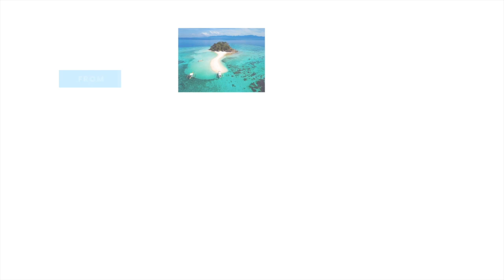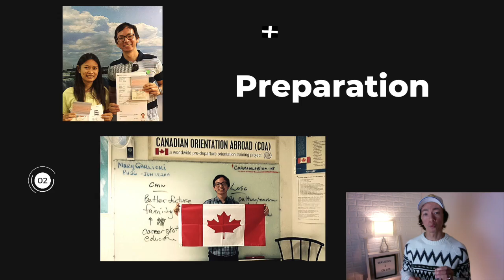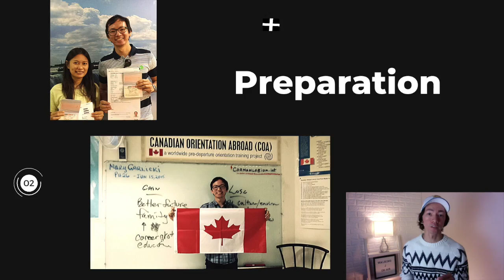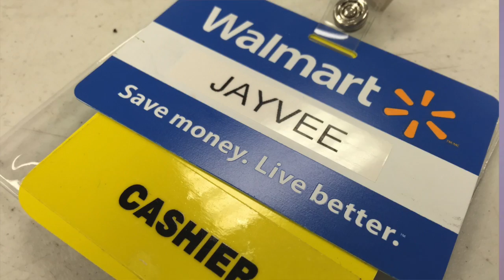CANADA IMMIGRANT TRANSITION: Our First 6 Months in Canada.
Our First 6 Months in Canada after we landed as immigrants!